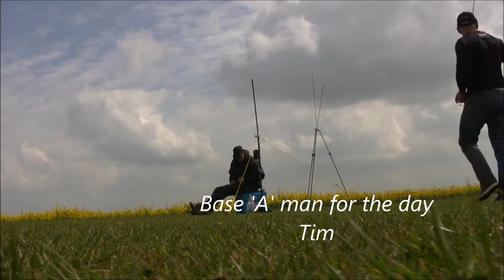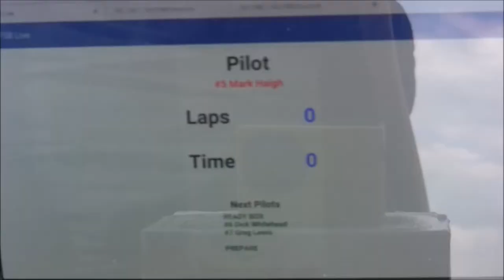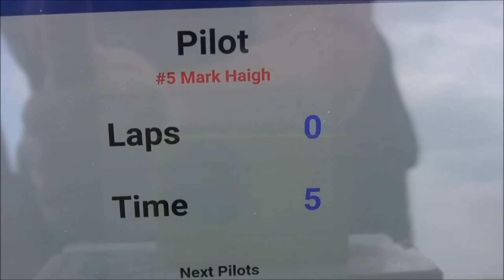F5B Warboys 23 04 2017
F5B first Meet